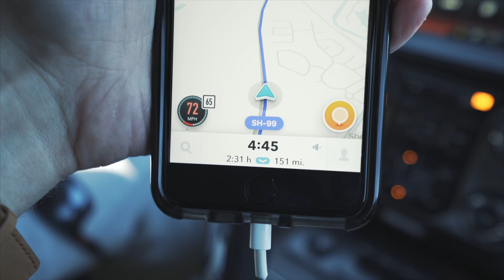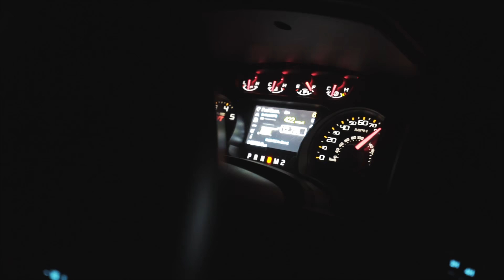THE BEST DAY OF MY LIFE - Formula 1 US Grand Prix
Music
⤇ engelwood - tommy boy
⤇ Haywyre - Do You Don't You